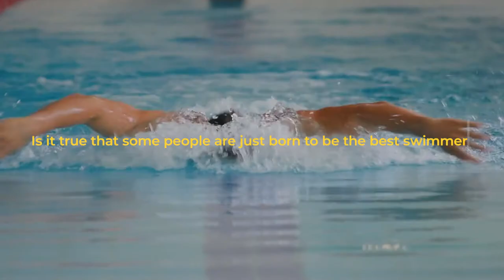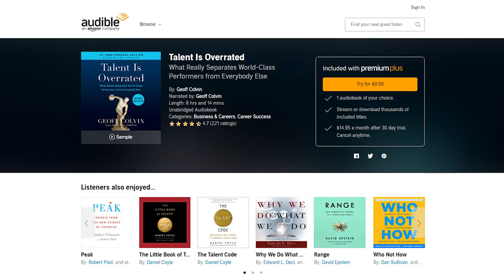TALENT IS OVERRATED (by Geoff Colvin) Top 7 Lessons | Book Summary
Are all world class performers prodigies? Is it true that some people are just born to be the best swimmer, boxer, businessman, or pianist? Surely the best had to work and train harder than anyone to be at the top. However, is it safe to say that anyone who exerts enough effort could be the greatest in their field? In Talent is Overrated, Geoff Colvin delves into the conversation and looks into whether or not talent is a factor in becoming the best and the brightest.

Here are the top seven lessons from the book TALENT IS OVERRATED by GEOFF COLVIN.

0:00 - Introduction
0:29 - Lesson 1
1:12 - Lesson 2
1:44 - Lesson 3
2:24 - Lesson 4
3:05 - Lesson 5
3:32 - Lesson 6
3:55 - Lesson 7
4:27 - Conclusion